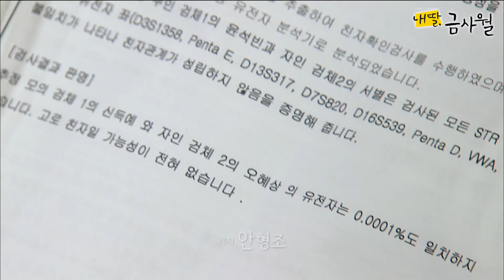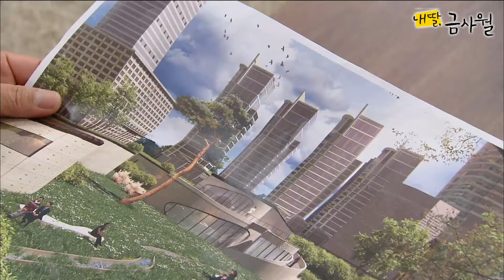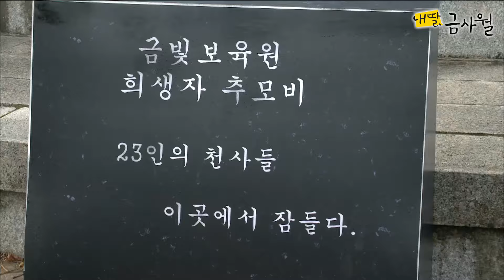[내 딸, 금사월] 전인화는 박세영이 자신의 👩친딸이 아니라는 사실을 알고 방황하는데...옛드 (MBC151004방송)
[내 딸, 금사월]
Ep.19 전인화는 유전자 검사 결과 박세영이 자신의 👩친딸이 아니라는 사실을 알고 방황한다. 한편, 백진희는 자신의 공모전 아이디어를 박세영이 도용한 사실을 박상원에게 밝히고, 손창민은 공모전을 이기기 위해 200년 된 🌳소나무를 몰래 뽑는데.

출연진 : 백진희, 윤현민, 전인화, 박세영, 도상우, 손창민